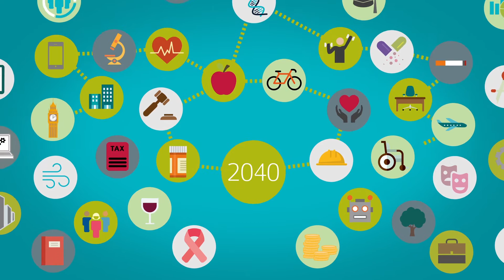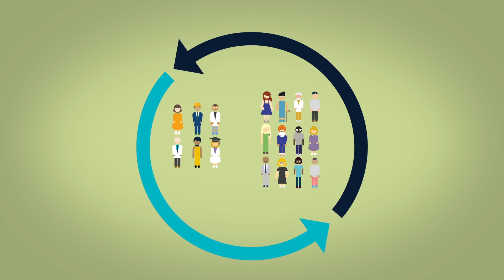Improving the health of the public by 2040 | Academy of Medical Sciences report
An exploration of how the UK’s research environment needs to adapt to meet the complex health challenges we will face in the future. Learn more and download the report from our

While public health research has provided fundamental insights into human health, there remains much we do not know about the complex array of interlinking factors that influence the health of the public, and about how to prevent and solve the many health challenges we face as a population.

We hope this report will bring about the changes required to generate and translate the evidence needed to underpin strategies to secure and improve the health of the public as a whole.

FULL SCRIPT

Our health is shaped by an enormous range of factors.

The air we breathe. The food we eat. The taxes we pay. The places we live, work and learn. The people we know. And many more.

By 2040, the UK population will face a wide range of complex health challenges and opportunities.

Our aspiration is for substantial, ongoing and sustainable improvements in health and health equity.

To achieve this, we must think about the health of the public as a whole. We must take a broader view of the factors affecting health. And we must embrace all the different tools – from legislation to environmental design – that will allow us to prevent the onset of ill health.

In our new report, we set out how research needs to adapt to help make these changes and meet this aspiration.

We need to better coordinate research funding, far beyond the boundaries of just biomedicine, so that transdisciplinary teams can address the diverse and interlinked challenges facing our population.

We need more evidence on how to realise the transformative potential of new technologies and big data, and enough people trained to act on these emerging opportunities.

We need to act now to ensure that future research and health leaders have a comprehensive understanding of the wider drivers of health and how to address them.

We need researchers to work with all sectors of society, ensuring that policy and healthcare are based on the best possible evidence, communicating messages effectively, and meaningfully engaging the public in research.

And we need to take a global view — UK health cannot be seen in isolation, and efforts to improve the health of the public must reflect the UK’s contributions to the challenges of global health.

What we’re trying to achieve is a monumental task. So we call on all those working in fields that affect health to come together, with the public, in pursuit of a significantly healthier, fairer future.